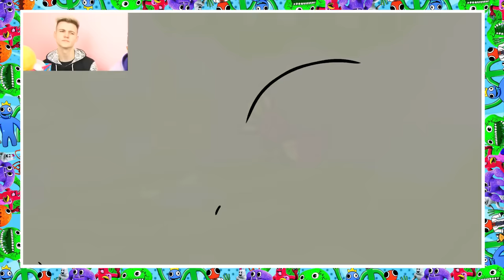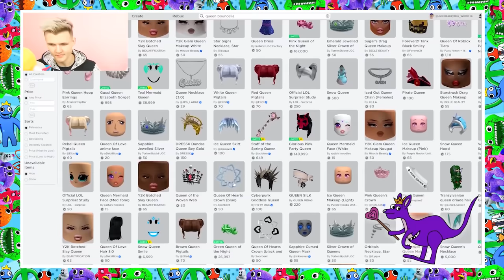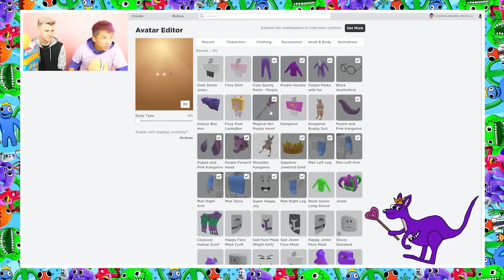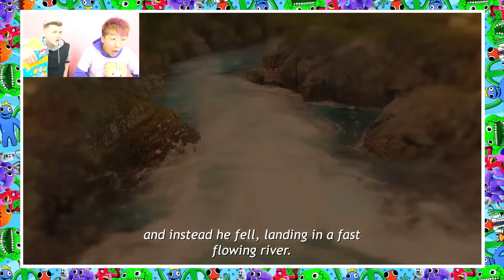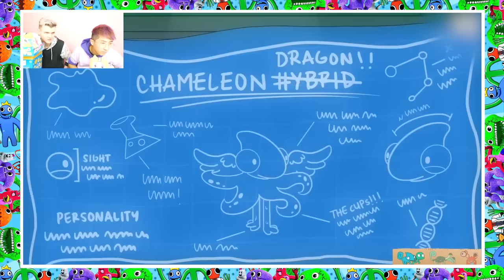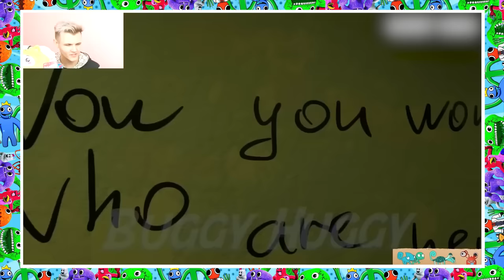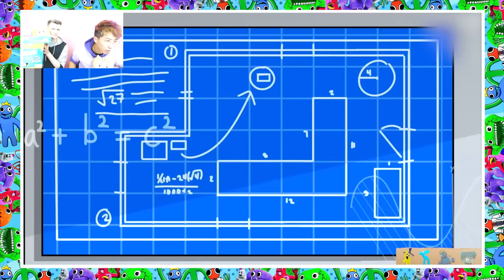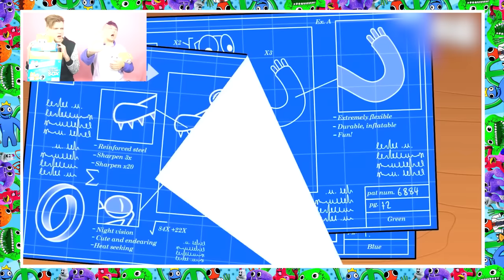RAINBOW FRIENDS vs GARTEN OF BANBAN ORIGIN STORY! (YOU WILL CRY!)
LankyBox World!